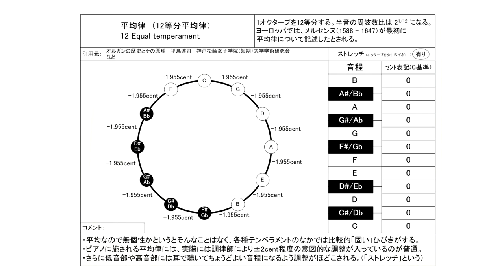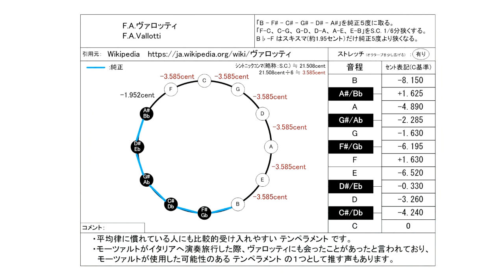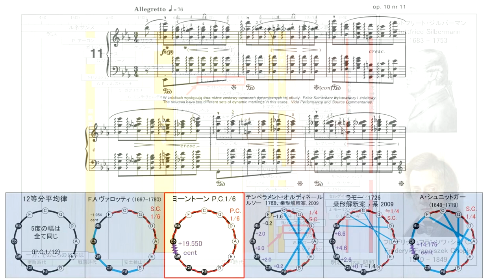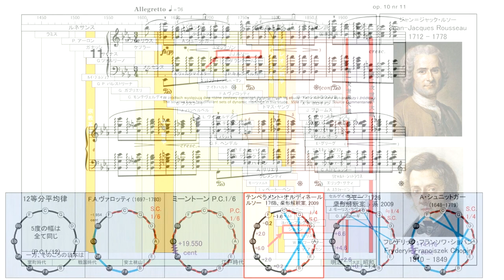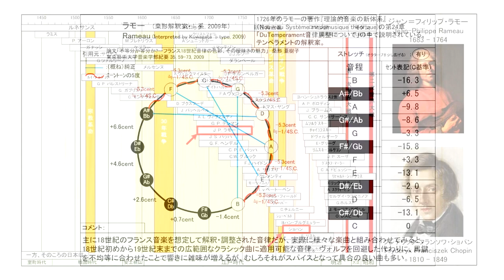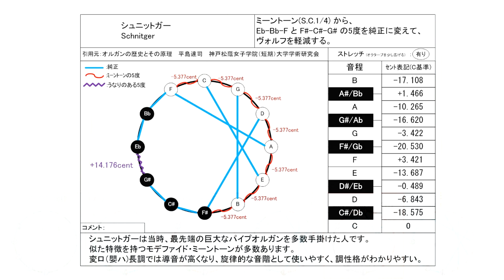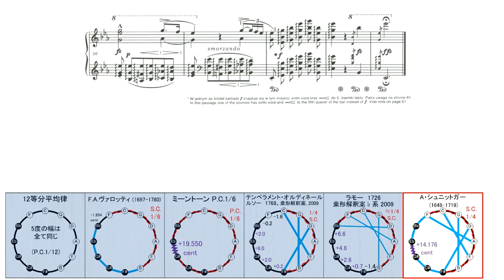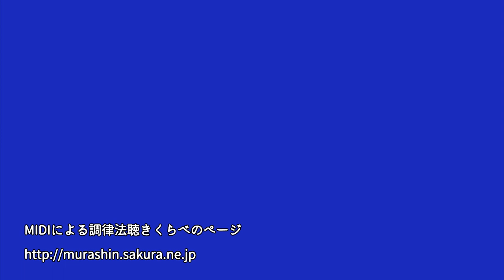ショパン エチュード Op.10 No.11 を古典音律で聴き比べ【ミーントーン編】/ F.F.Chopin Etude Op.10-11 in unequal temperament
0:00 12等分平均律 メルセンヌ(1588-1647)
2:35  F.A.ヴァロッティ (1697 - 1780)
5:10 P.C.1/6 ミーントーン　G.ジルバーマン ( 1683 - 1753 )
7:45 テンペラメント・オルディネール　J. J. ルソー 1768, 桒形解釈案 2009
10:20 モデファイド・ミーントーン　ラモー  1726 桒形解釈案 2009 ♭形
12:55 モデファイド・ミーントーン　シュニットガー ( 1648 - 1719 )

ピアノ演奏データ制作：
S.P.ORCHESTRA　M-Musica様

2023/6/18 ヴァロッティ音律のセント値の誤りを訂正して再UPしました。